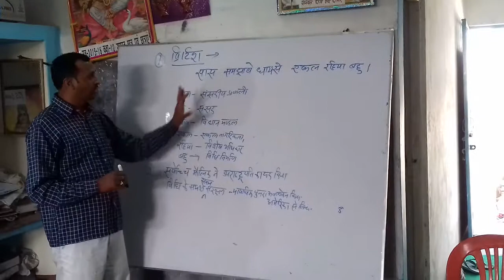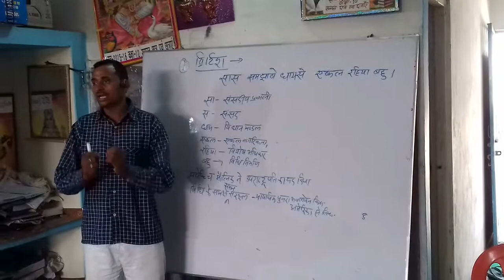CDS COACHING CENTRE CHIRAIYAKOT KARMI TYUVEL MAU SK SIR